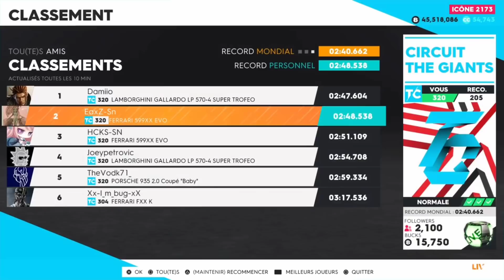THE CREW 2 - Porsche 935 2.0 coupé : La Meilleure Touring Car ! 474 Km/h !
The crew 2 customisation et test de la Porsche 935 2.0 coupé Baby, Nouvelle voiture de la maj Summer in Hollywood ! La meilleure Touring car !?
N'OUBLIE PAS DE NOUS SUIVRE SUR LES RÉSEAU📶